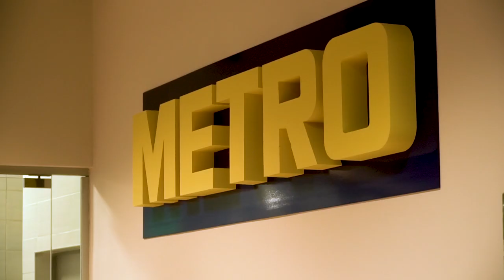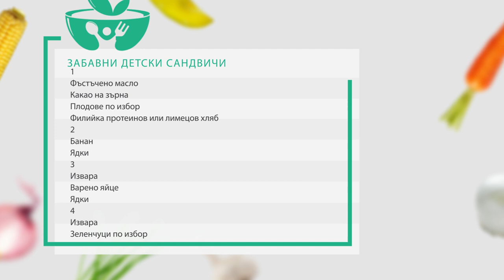Детското хранене - Гответе здравословно с Биляна Йотовска (еп. 8)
Децата, които се хранят добре и са физически активни, учaт по-лесно, по-концентрирани са и запомнят повече. Не забравяйте, че децата са много по-склонни да се хранят здравословно и да са физически активни, когато виждат, че техните родители и други членове на семейството го правят.